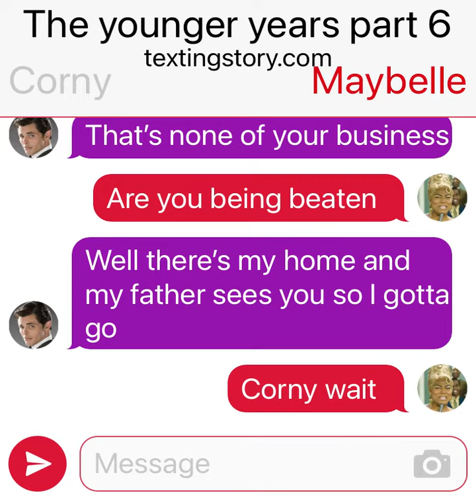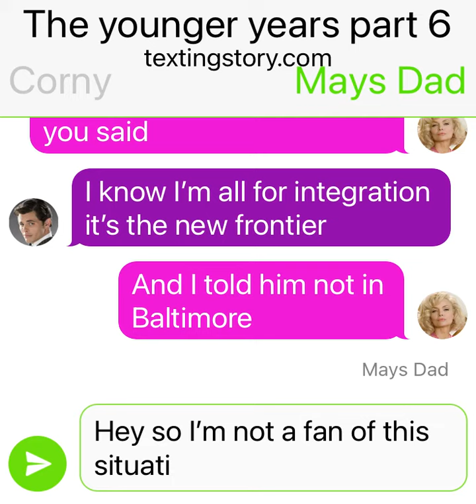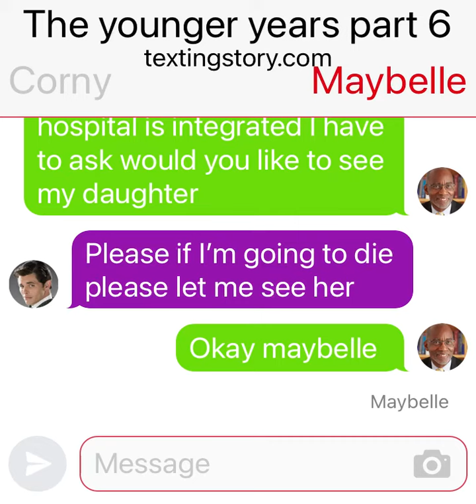The younger years part 6